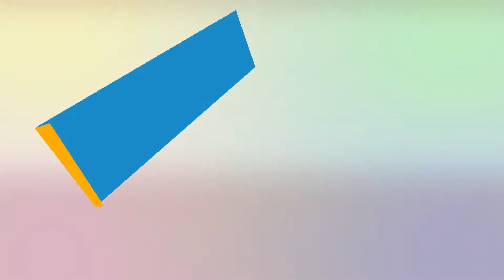SameerParanjape RashmiAnpat IndustrySpeak Mata Carnival 2020 TMV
Looking for a glittering career in Films, Television, Entertainment and Media Industry? Join Tilak Maharashtra Vidyapeeth and give wings to your career! All the courses offer 100% placement, paid internships and financial assistance through education loan and scholarships! Get best learning experience in world class state of the art studio! with world renowned AVID Pro Tools! Join Now! Join Now!